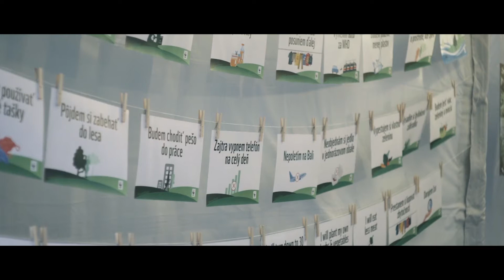Hodina Zeme 2018 v Bratislave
188 krajín sveta sa v sobotu 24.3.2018 zapojilo do HODINY ZEME! Presne od 20:30 do 21:30 sa nielen v Bratislave zhasli svetlá mestských dominánt, ale túto myšlienku podporili aj rôzne slovenské mestá a pamiatky. Slovensko sa tak už po deviaty raz zapojilo do najväčšej  svetovej kampane na ochranu životného prostredia HODINA ZEME.

Iniciatíva WWF Slovensko však nekončí a vyzýva aj prostredníctvom známych tvári k lepšiemu eko mysleniu pokračuje. Zapoj sa do výzvy a zdieľaj